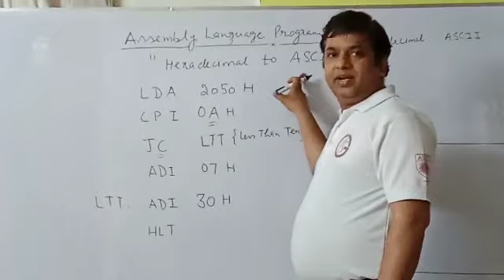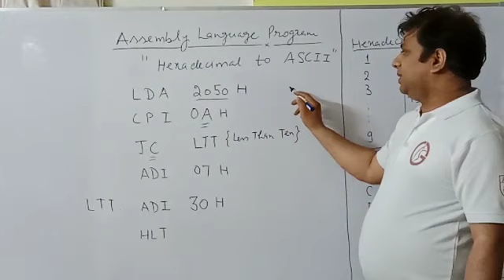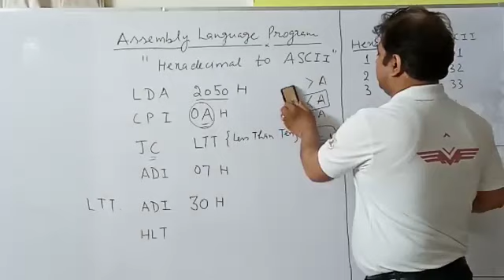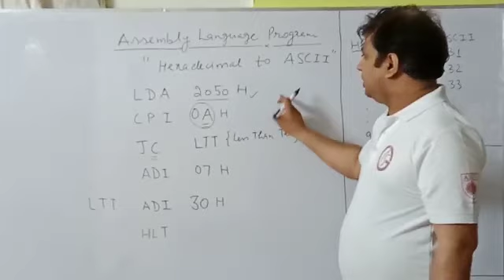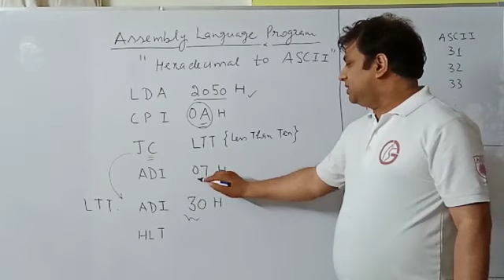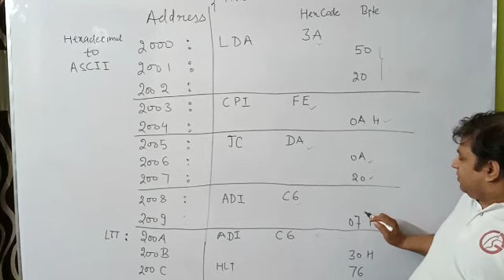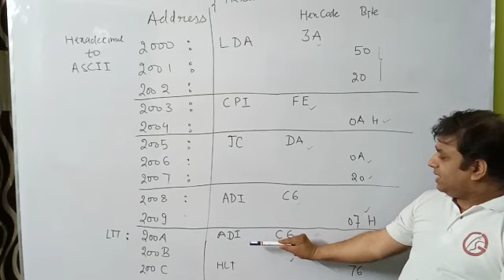Hexadecimal to ASCII Conversion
Assembly Program of Hexadecimal to ASCII using 8085 instruction set